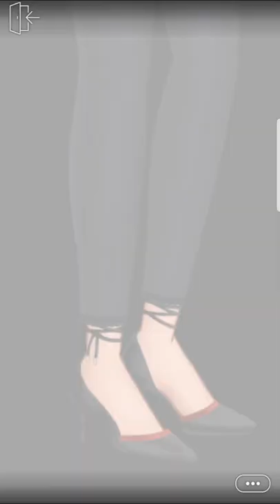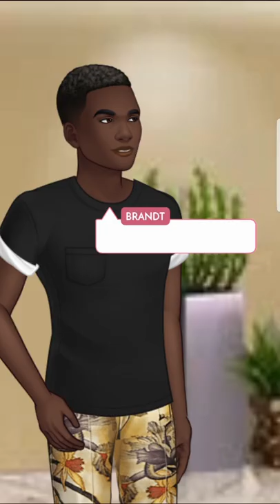ALL GEMS CHOICES 💎 I Married A Millionaire - Episode 1